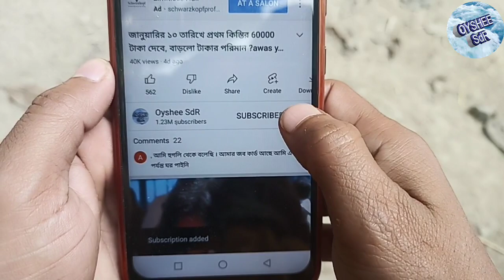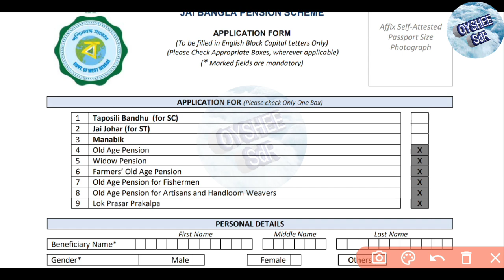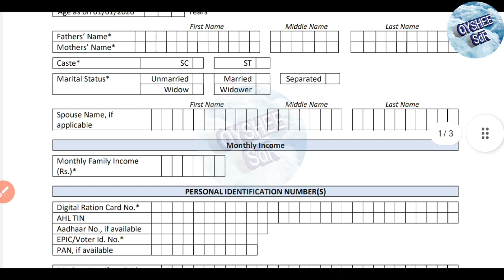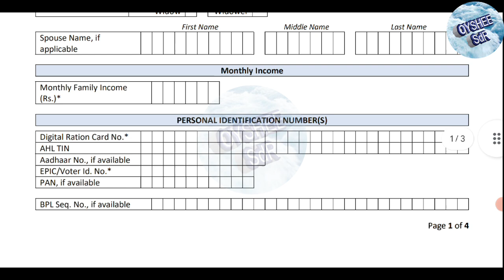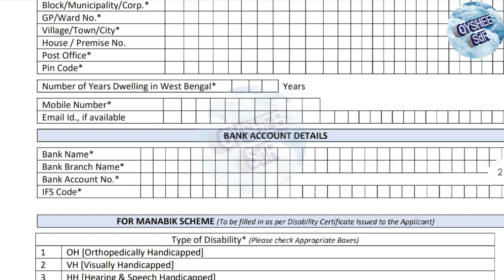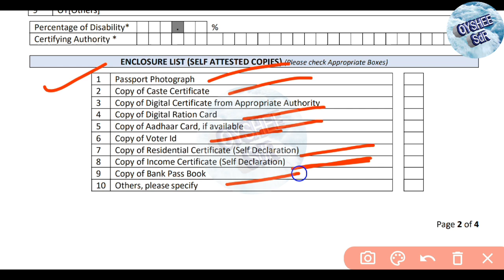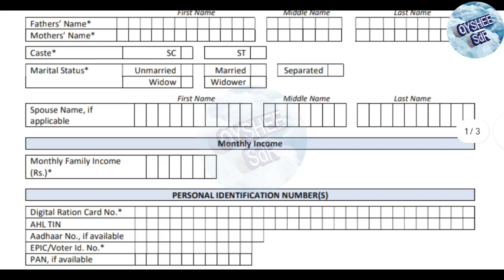এই প্রকল্পে প্রতিমাসে 1000 টাকা দেবে,jay Bangla form fillup. দুয়ারে সরকার ক্যাম্পেই আবেদন।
এই প্রকল্পে প্রতিমাসে 1000 টাকা দেবে, ফরম ফিলাপ করুন দুয়ারে সরকার ক্যাম্পে, jay Bangla form fillup